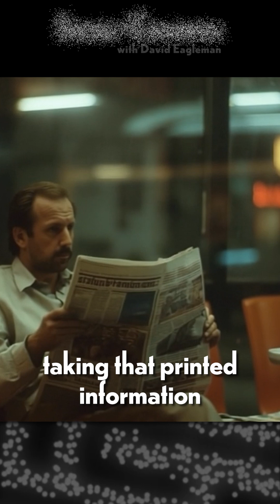New Cultural Technologies & Systems for Keeping Them Under Control | INNER COSMOS W/ DAVID EAGLEMAN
This clip is from Ep 105: What if AI is not actually intelligent? (Alison Gopnik) | INNER COSMOS WITH DAVID EAGLEMAN